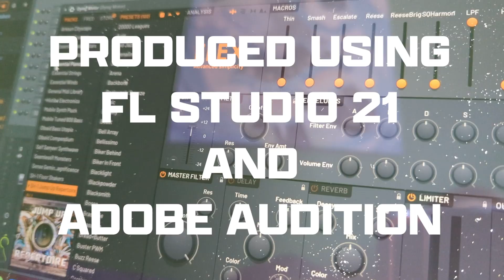160bpm Riffs To Jam Out To in Drop G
Some excellent riffs for jamming and breaking your neck.

In order:

Spiritbox - Holy Roller
Mick Gordon - Meathook (Doom Eternal)
Bullet For My Valentine - Shatter
Electric Callboy - Hypa Hypa
Audioslave - Light My Way
Utsu-P - ATARI FRONT PROGRAM
Utsu-P - Friendship_